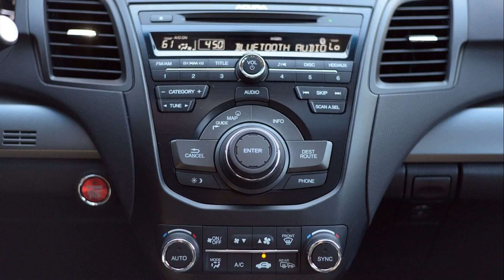Acura RDX 2015 tech car 1080p